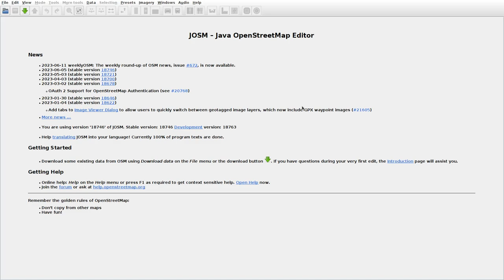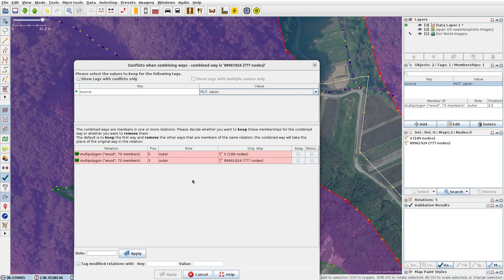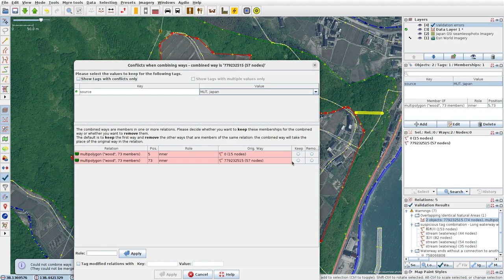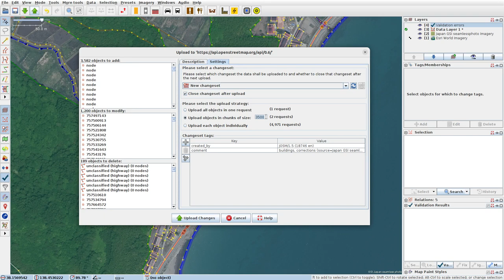JOSMrec1549 2023 06 17